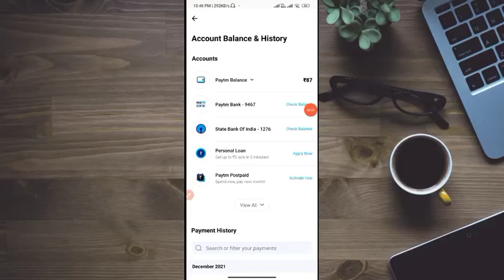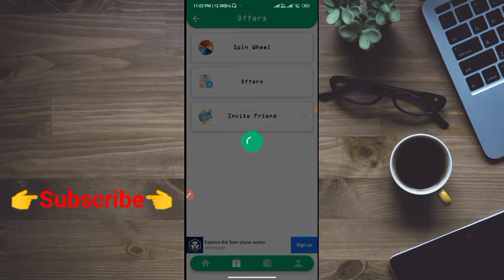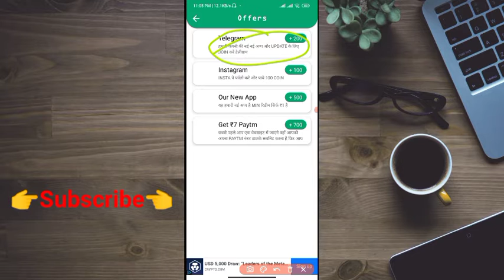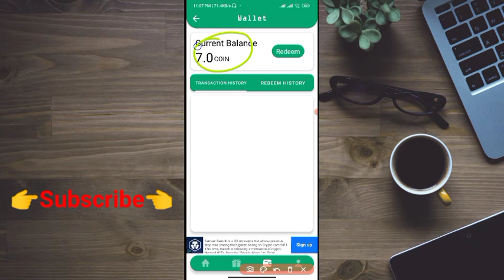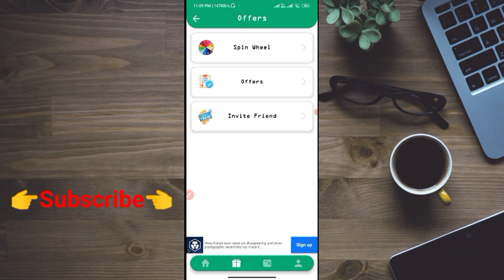🤑Best Refer and Earn App 2022 Today | Earn Free PayTM Cash Daily Without Investment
Best Refer and Earn App 2022 Today | Earn Free PayTM Cash Daily Without Investment | Refer and Earn |  Best Refer and Earn App 2021 Today | Earn Free PayTM Cash Daily Without Investment